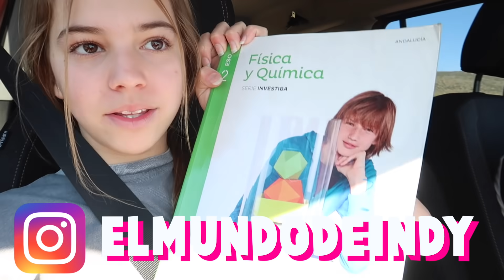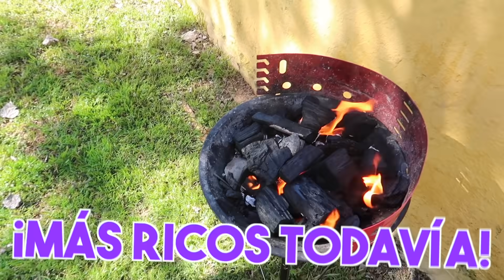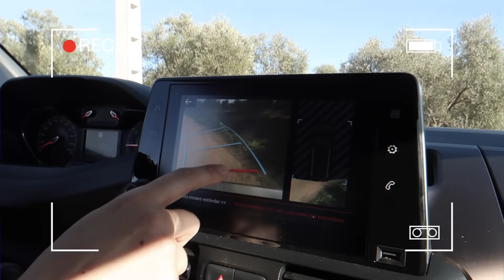APRENDO A CONDUCIR 🚘 MI PRIMERA VEZ COGIENDO UN COCHE / El mundo de Indy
¡Hola amiguindys! en el vídeo de hoy aprendo a conducir, tenía muchas ganas de coger mi coche nuevo y mi padre me enseña a coger el coche por primera vez.

📚¡¡¡MI SEGUNDO LIBRO YA A LA VENTA!!! 👇🏽

📚MI PRIMER LIBRO YA A LA VENTA!!! (CUARTA EDICIÓN EDICIÓN)

-Es un libro de aventuras super divertido con preciosas ilustraciones a color.

¡¡OS QUIERO!!!

👉🏽Cuenta en tik tok familiar: @familiaamiguindy_vlogs